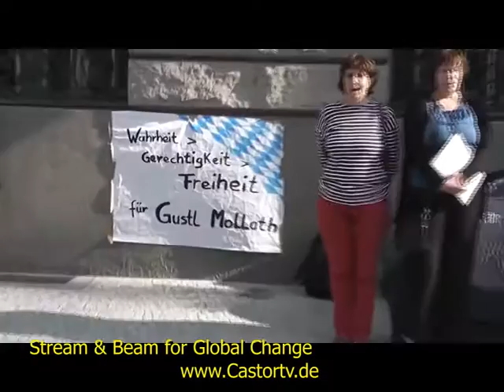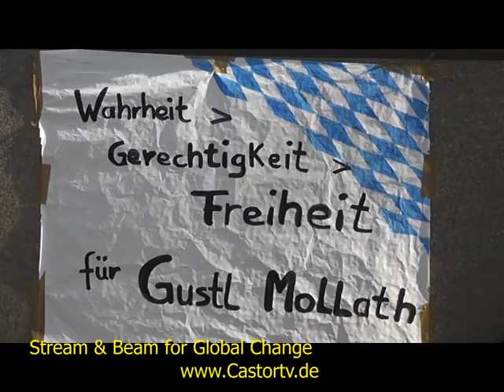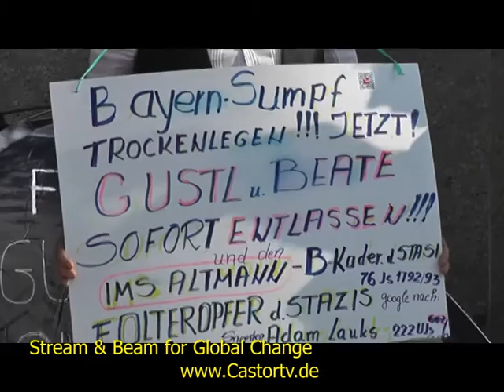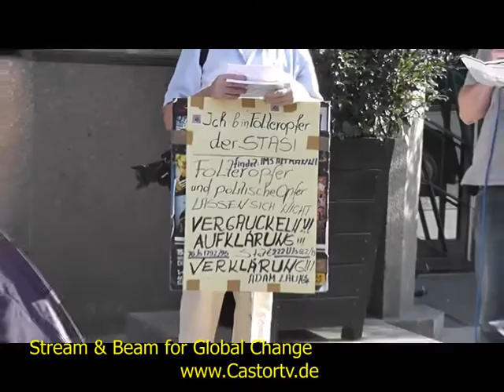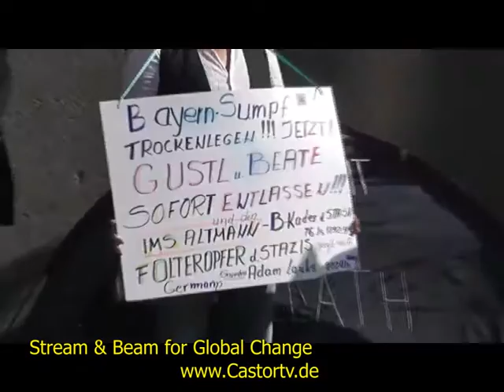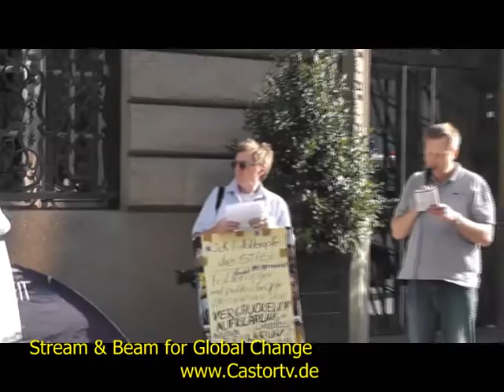MW Mollath Berlin 15072013 part001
Freiheit für Gustl Mollath
Jeden Montag von 17:30 - 19:00 bis zur Entlassung

Vertretung des Freistaates Bayern beim Bund -
Bayerische Staatskanzlei
Behrenstraße 21/22
10117 Berlin
Telefon: 030 / 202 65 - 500
Telefax: 030 / 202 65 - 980

Vertuschen, wegsperren, lügen und betrügen.
"Freiheit und Gerechtigkeit für Gustl Mollath! Gegen staatliche Willkür in Justiz und Psychiatrie der BRD!"

Gustl Mollath ist auf Grund gefälschter Unterlagen und fingierter Beschuldigungen in einem Verfahren mit mehrfachen vorsätzlichen Rchtsbeugungen = Justizverbrechen unter Beiziehung psychiatrischer Zweckgutachten verurteilt worden, weil er Steuerverbrechen (Schwarzgeldgeschäfte) von Spitzen der bayerischen Gesellschaft (aus Bankwesen, Wirtschaft, Medien, Politik) aufdecken wollte und dies in gewichtigen Ansätzen getan hat. Der mit dem Urteil des Richters Brixner im Jahr 2006 erfolgte Angriff auf den Rechtsstaat wirkt seitdem unter aktiver Beteiligung zahlreicher hochrangiger Personen aus Politik, Justiz, Psychiatrie und Medienwelt in vollem Umfang ungesühnt fort.

Weitere Infos:
Gustl for Help: